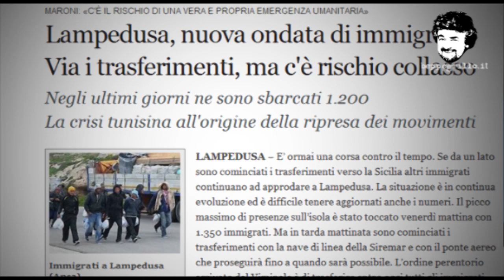Passaparola - La perdita delle parole - Erri De Luca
L'argomento della perdita di significato e di peso della parola mi riguarda, perché sono uno che traffica con la scrittura e quindi più che perdita di senso della parola credo che nei nostri tempi ci sia una perdita di responsabilità della parola e cioè la parola è diventata prevalentemente pubblicitaria, cioè deve servire in quel momento esaltare il proprio argomento e il proprio prodotto, ma poi non porta a nessuna responsabilità, se afferma il falso e può essere smentita in ogni momento, anche successivamente, la parola pubblica senza che chi la abbia pronunciata falsa ne subisca le conseguenze, cioè uno può dire una qualunque affermazione senza bisogno di verificarla, di controllarla, anzi sapendo anche che è imprecisa, usando e spacciando un vocabolario falso, senza che se ne porti discredito alla sua carriera e autorità.
C'è una perdita di responsabilità della parola.